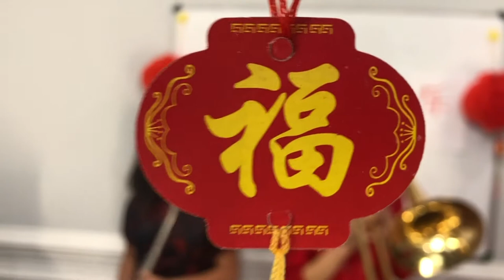大鱼主题曲 贺2021新春 Big Fish Theme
Arranger, Piano: Krystal Yan
Vocal: Melody Wang
Flute: Audrey Nam
Alto Saxophone: Anthony Chen
Trumpet: Dominic Hu
Trombone: Angela Hu